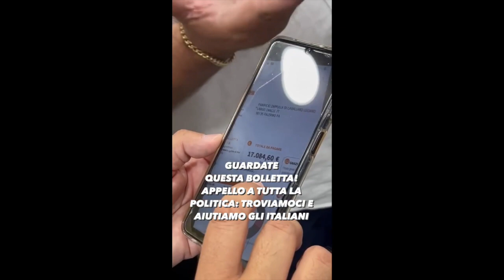MATTEO SALVINI: "GUARDATE QUESTA BOLLETTA"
(Agenzia Italia News) IL LEADER DELLA LEGA MATTEO SALVINI: "GUARDATE QUESTA BOLLETTA"